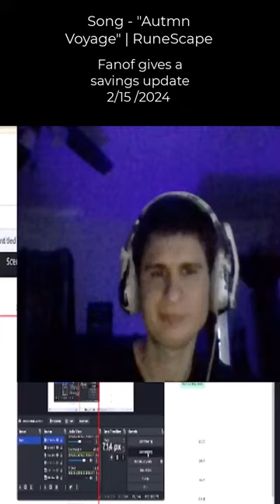Fanof gives a savings update 2/15 /2024